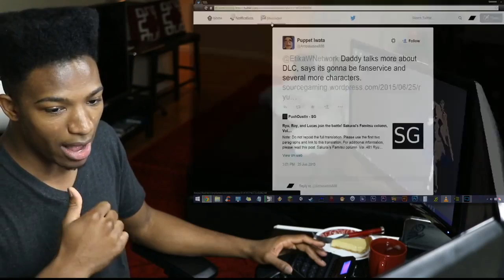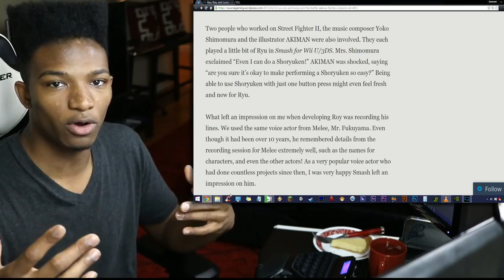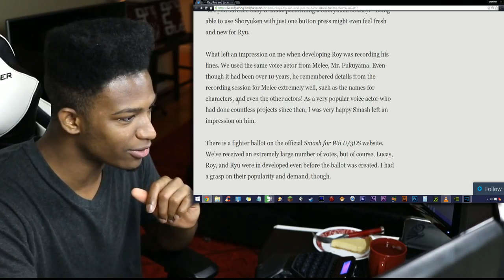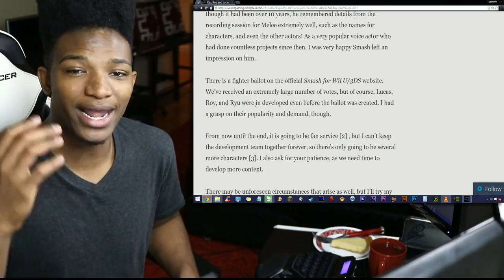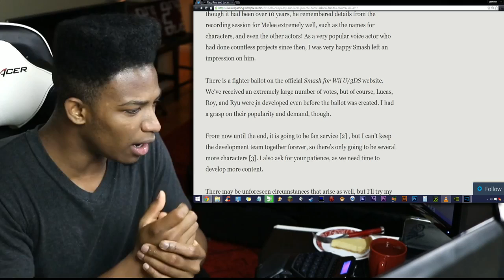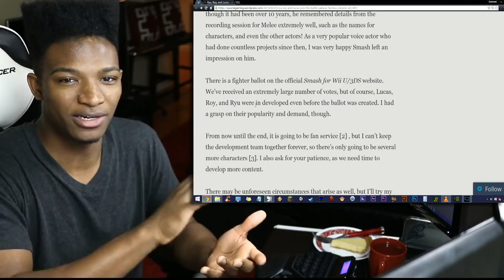Sakurai Claims That All Future DLC Will be Smash Ballot Fanservice... Does This Mean no Wolf/Snake?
Original Description: Seems like the only way left out vets can return now is through the ballot... unless of course he's lying.